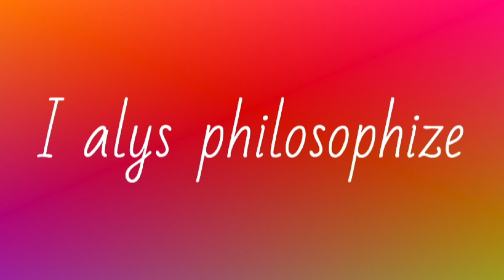"Jewel" by TRICERATOPS (cover)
[2021年企画！強化月間シリーズ]
第3弾”TRICERATOPS”

楽曲作成ソフトの使用不可能となったため、復活するまで（予定）弾き語り動画を出していきます。
今回はTRICERATOPSのカバーで「Jewel」です。